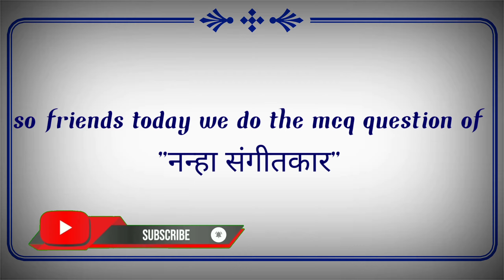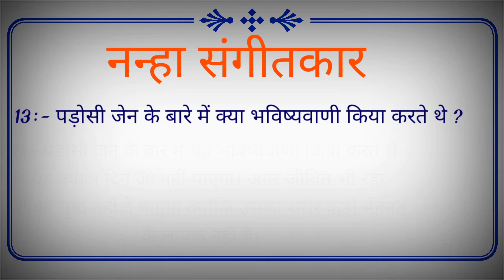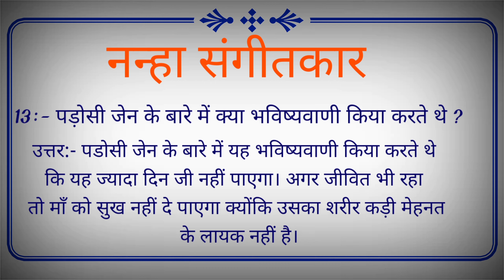WBBSE|| NANHA SANGITKAR || MOST IMPORTANT QUESTION FOR 2021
Hello Students👐👐

This Video Is About
hindi poem chap "नन्हा संगीतकार "  " NANHA SANGITKAR" writeen by "HENRY SENKEVICH"
|| here we know about McQ question of नन्हा संगीतकार ||